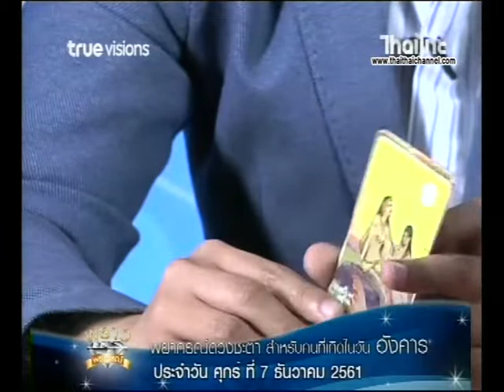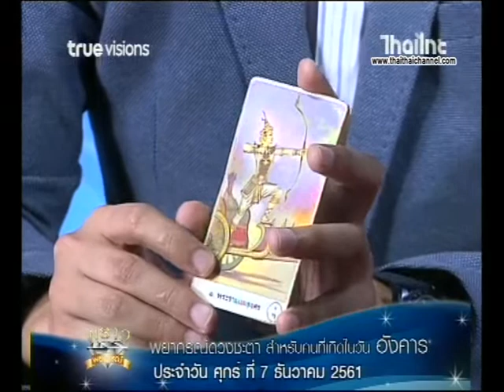เช็คดวงแม่นๆ เกิดวันอังคาร ดวงชะตาประจำวันที่ 7/12/61